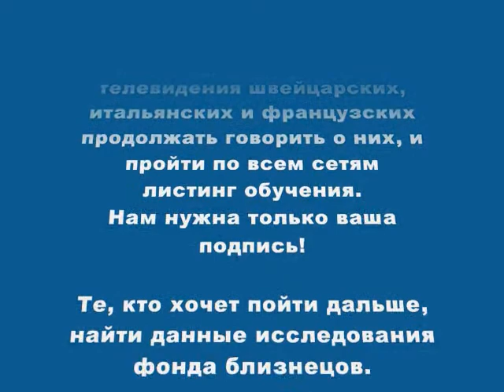alessia y livia RUSSO.wmv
Отсутствующие Твин Алессия и Ливия Шепп Швейцарии 30 января 2011